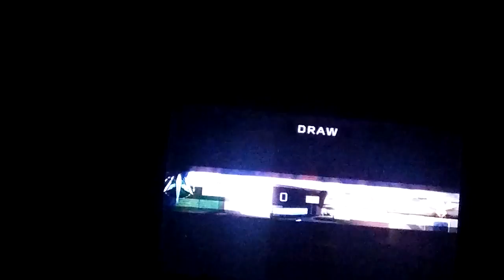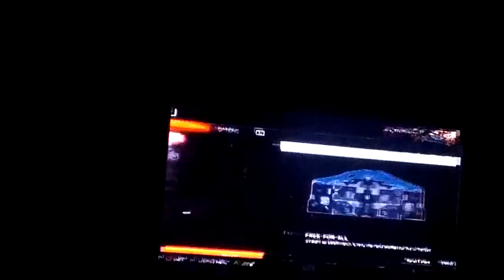My first ever bed so enjoy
This is my first ever video enjoy